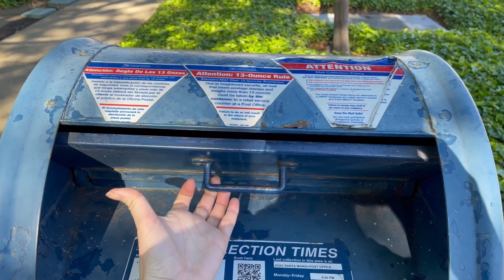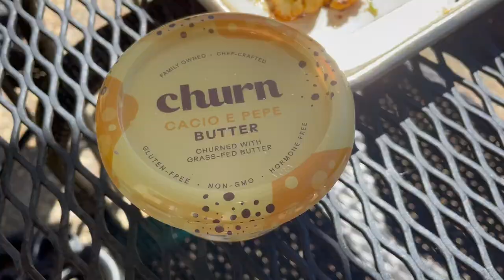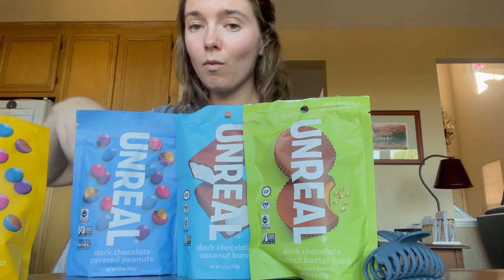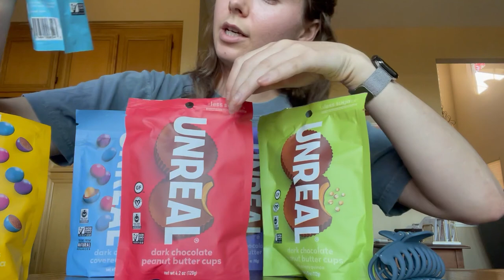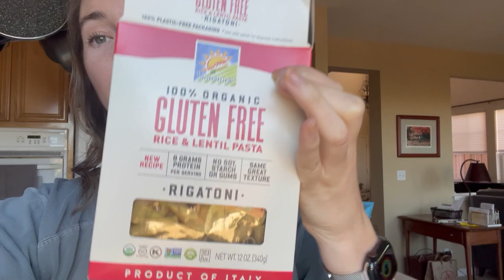A boring day for a food content creator 😁 | Vlog #1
Is this what you expected?

Sarah Taste & Traveler
Welcome to the official YouTube channel for all your Recipes & Travel needs. Join us as we breakdown amazing food dishes around the world. From simple appetizers to advanced baking techniques, grab a snack, sit back, and drool with me. Feeling hungry?